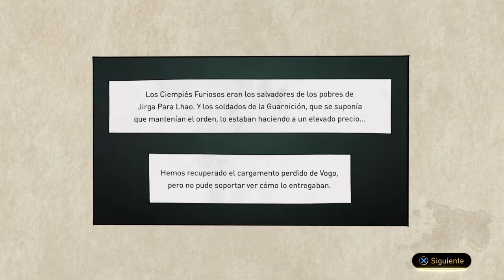GRAVITY RUSH 2 Jugando un rato